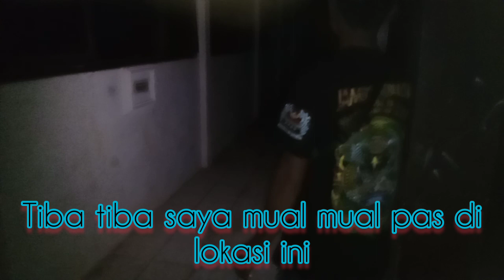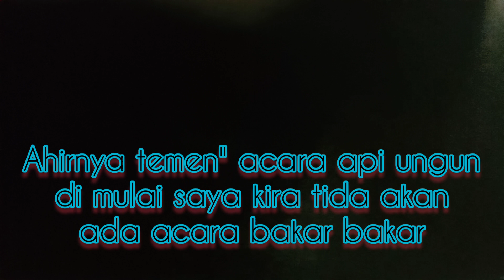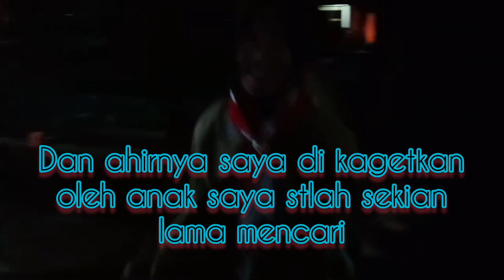MERINDING HOROR BANGET‼️ MENCARI ANAK YANG HILANG PADA SAAT ACARA PRAMUKA SEKOLAH-SMPN 2 CIMERAK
asalamualakm wr wb

trmakash kepada yang sudha menonton vidio ini . vidio trsbut hnya merupakan sebuahhiburan semata dan secara kebetulan sya merekamnya kejadian i vidio ini pada saat saya sedng mencari anak sya yg sedang melakuakn acara sekolah nya (pramuka) namun sya ieng iseng vlog atau melakukan penelusuran kepada seluruh area lokasi sekolah jika dalam vidio trsbut ada kata"sya yang kurang pantas atau menyinggung vihak yg bersangkutan sya mohon maaf karna kelancangan sya vlog area trsbut tnpa ijin krna memang ini hnya sbuah kebetulan

salam buat para guru guru dan murid murid skolah SMPN 2 CIMERAK